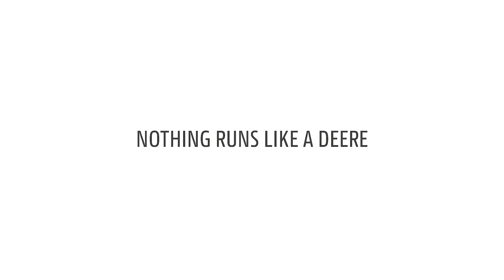Gator - Creado para tu día a día - Gator XUV - Creado para el trabajo duro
TENEMOS EL GATOR™ ADECUADO PARA TI, INDEPENDIENTEMENTE DE LA APLICACIÓN Explora los vehículos multiuso Gator™ XUV Cross Over de John Deere en diferentes aplicaciones.